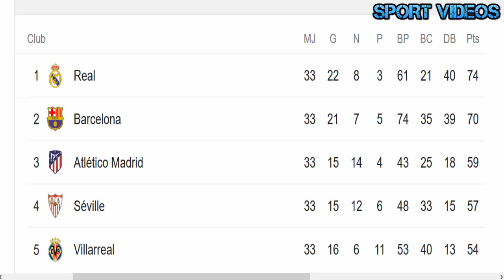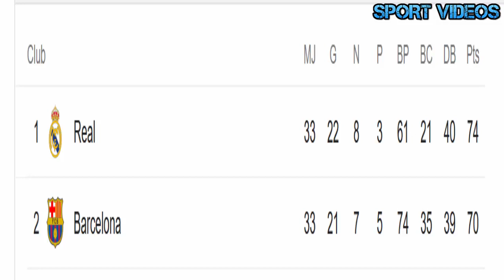جدول ترتيب الدوري الإسباني بعد فوز ريال مدريد على خيتافي 1-0 || الريال يهرب في الصدارة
نعرض لكم في هذا الفيديو جدول ترتيب الدوري الإسباني بعد فوز ريال مدريد على خيتافي 1-0 + ترتيب الهدافين